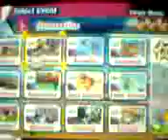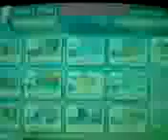Just Play - #119 Mario & Sonic At The London 2012 Games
Dream events are always fun.